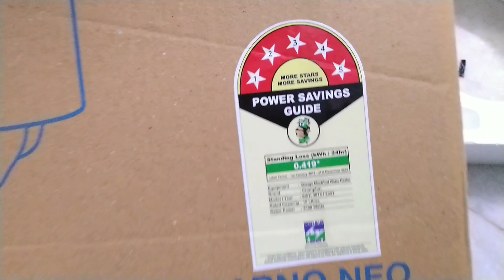Crompton company 15 letter geyser